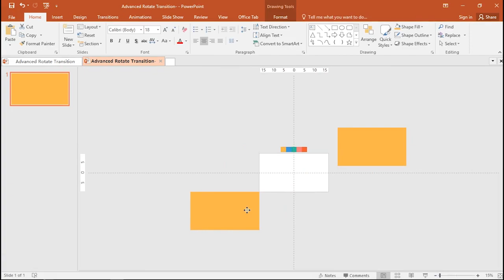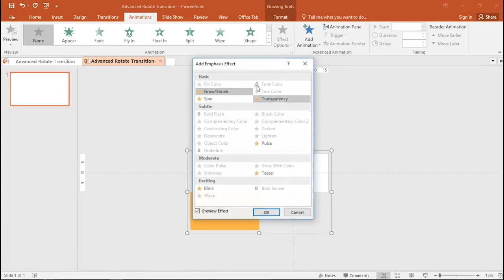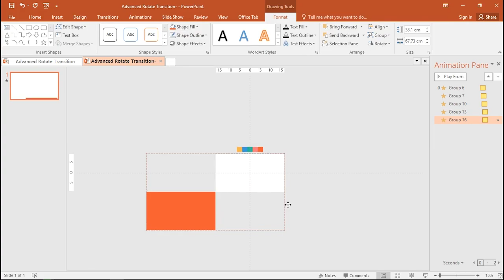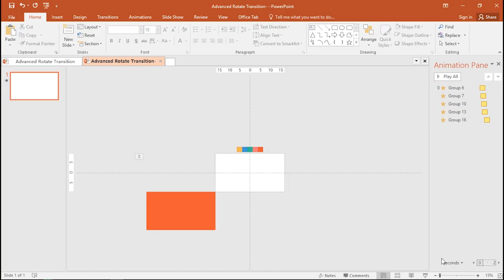Advanced Rotate Transition - Flat Transition #4 with PowerPoint